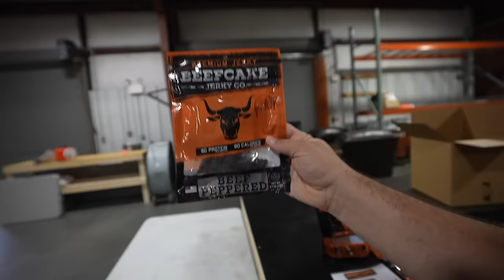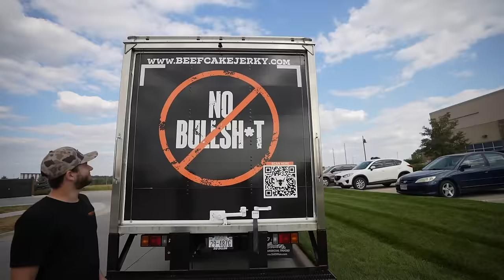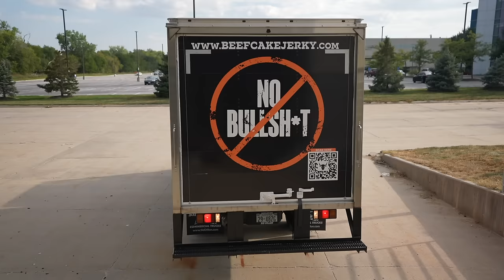DUCK HUNTING My BACKYARD POND!!! (Limited Out) - Catch Clean Cook